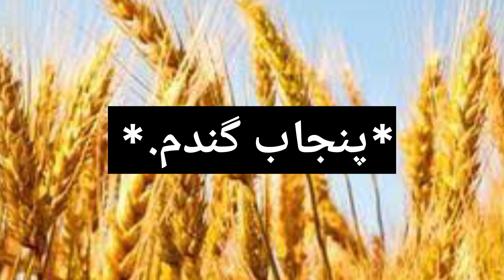17 dec 2022 Wheat & Corn Makai Rate Update | Today Wheat Cotton Rate | Aaj Makai Kapas Or Gandum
17 dec 2022 Wheat & Corn Makai Rate Update | Today Wheat Cotton Rate | Aaj Makai Kapas Or Gandum Rate

17 dec 2022 Wheat & Corn Makai Rate Update | Today Wheat Cotton Rate | Aaj Makai Kapas Or Gandum Rate

gandam rate sindh
gandum ka rate today punjab
sindh mein gandum ka rate
makki rate today pakistan
makki ke rates
makki ka rate
makai ka rate new 2022
gujarat yard kapas na bhav
kapas
today kapas ka rate aj ka